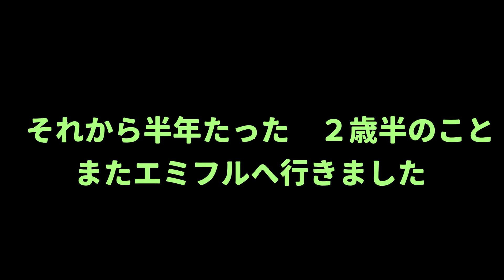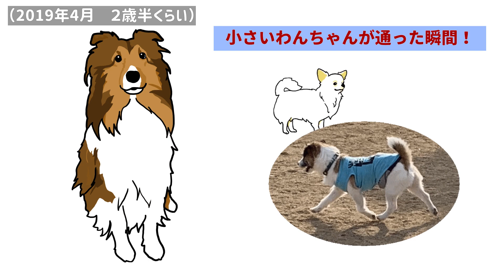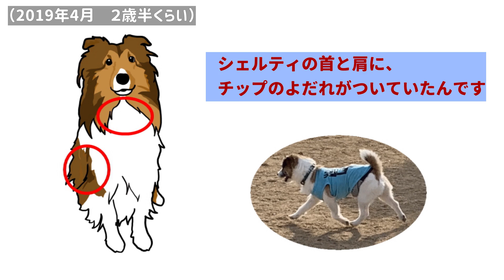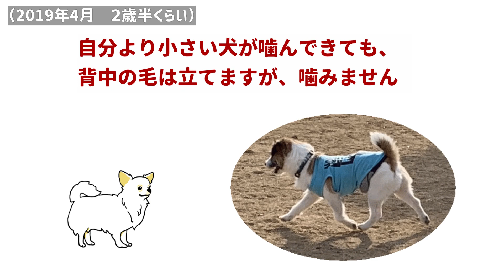ドッグランで楽しかったこと嫌だったこと/喧嘩/ケンカ/トラブル/マナー/エミフルMASAKI/愛媛/ジャックラッセルテリア/チップ/この時2歳半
今回は懐かしいドッグランの話です。チップが電車と一緒に走るとこ見てあげてください。それから、嫌だったこともあります。犬のケガに注意することが大事ですね。コメント待ってまーす。
エミフルMASAKI（チップはここのペットショップがお里です）
このチャンネルは、会社に出勤するチップの日常、犬と旅行、犬とお遍路、ジャックラッセルってこうよ、などアップしています。また見に来てね
■動画投稿は、毎週土曜日、夕方6時（をめざしてます）
■間に短い動画をあげることもあります（shortsじゃなくて）
●ブログ-ジャックラッセルテリア・チップ